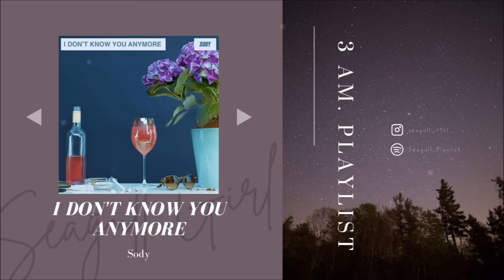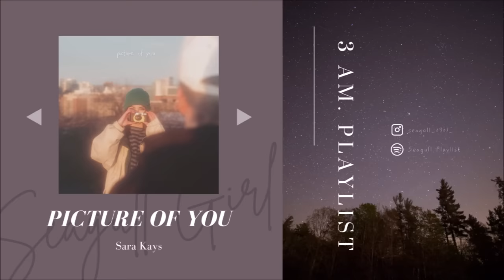❖《 獻給有點失眠的你 》| 3 AM. 凌晨英文歌單 | Relax English Songs Playlist | 𝘚𝘦𝘢𝘨𝘶𝘭𝘭 𝘗𝘭𝘢𝘺𝘭𝘪𝘴𝘵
嗨嗨大家好我是Seagull
大家最近過得還好嗎?
我是剛好學測完就放鬆在家躺著追劇了
而且過年還胖了不少QQ 現在準備要積極減肥了
可能是因為最近都睡不著的關係，才有了這個想法製作這個歌單
你也有睡不著的經驗嗎?
但是還是不要熬夜比較好喔，畢竟熬夜是真的很傷身體。
同時也祝大家新年快樂，2023年第一更就是這個歌單了~
➼來看更多的Seagull:
*請勿二改上傳 造成侵權上的問題

-This channel simply wants to share and recommend songs. If you have any questions, please post me my Instagram. Thank  you.